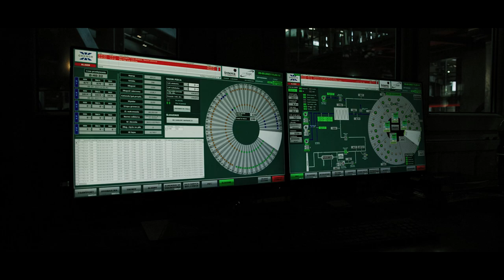Cognor Oddział HSJ w Stalowej Woli